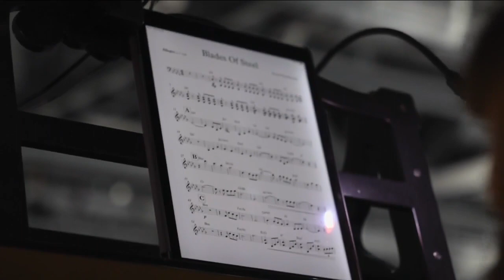Lightning organist brings the thunder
The thunderous roar of the crowd during a game night can only be matched by the clap of thunder created by one man — the Bolts organist.